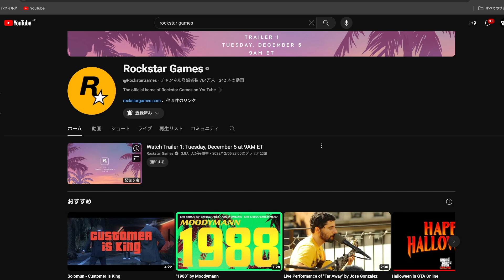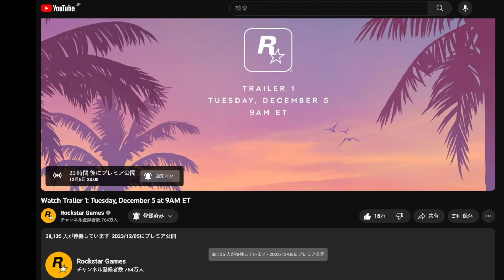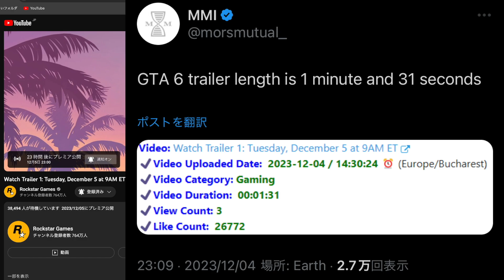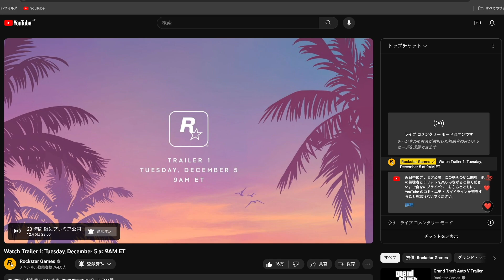【速報】GTA新作トレーラー映像は1分31秒と判明‼️どこで見れるのか・GTA6発表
ロックスター公式トレーラー